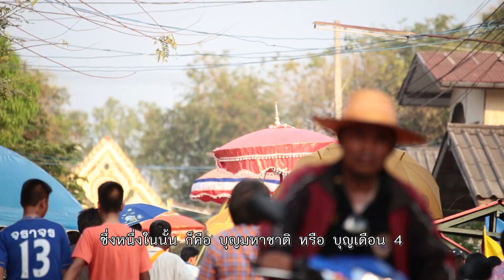นักข่าวพลเมือง : บุญผะเหวดบ้านวังชัย l 19 เม.ย. 59 l 21.50 น.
ยังอยู่ในช่วงงานเทศกาลงานบุญนะคะ วันนี้คุณกมล  หอมกลิ่น  นักข่าวพลเมืองมูลนิธิสื่อสร้างสุข มีภาพบรรยากาศงานบุญมหาชาติ หรือ บุญผะเหวดที่บ้านวังชัย อ.โพนทอง จ.ร้อยเอ็ด  ซึ่งที่นี่มีความพิเศษจากชุมชนอีสานอื่นๆเพราะจะจัดงานอุปสมบทหมู่ของเยาวชนในหมู่บ้านในคราวเดียวกัน ซึ่งถือเป็นงานบุญครั้งใหญ่ของคนในชุมชน